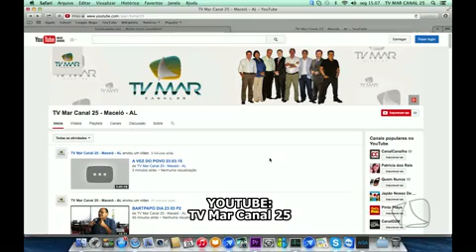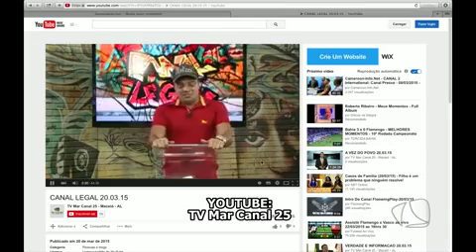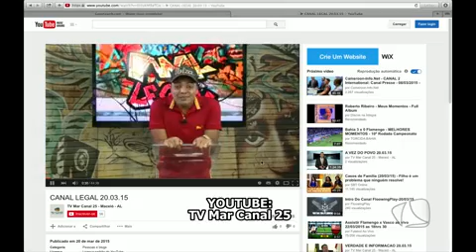CANAL LEGAL 23.03.15